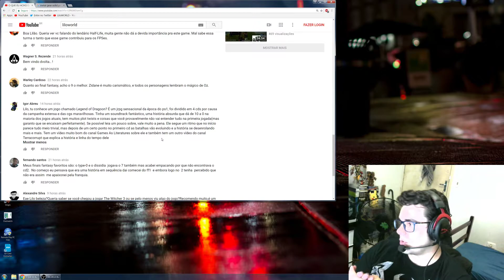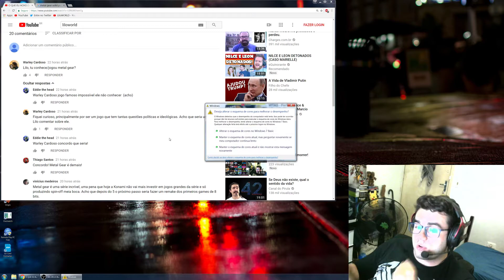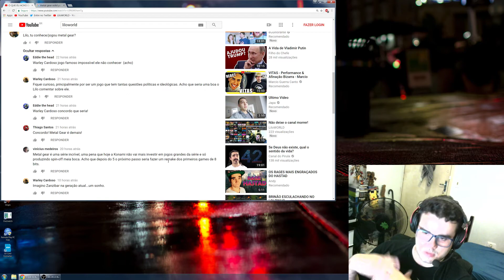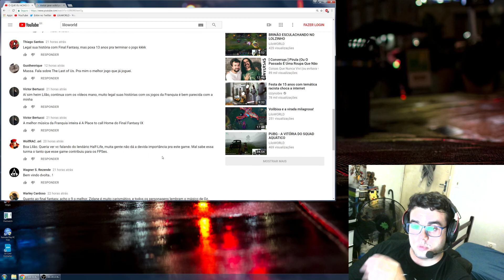O QUE EU ACHO DE METAL GEAR SOLID